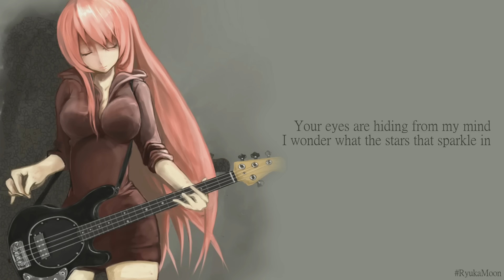【VOCALOID 4 カバー】 Megurine Luka V4X ENGLISH_Soft - Close To You (Acoustic) 【+VSQx】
Soo after some time here's another piece from me done with Luka's Soft_English VB!

I really, really like the acoustic version of this song and I think the english lyrics are very beautifully done so I decided to make Luka-chan sing it :)

//PS: Geeezzz... This VSQx was so much work! Spent too many hours on it haha.
Original: niki feat Lily
Acoustic cover: Justin Ly
Image: zerochan.net
English lyrics: KEHVEN
Mixing and Tuning: Me
VSQx: Me